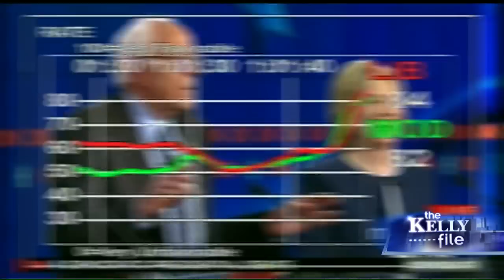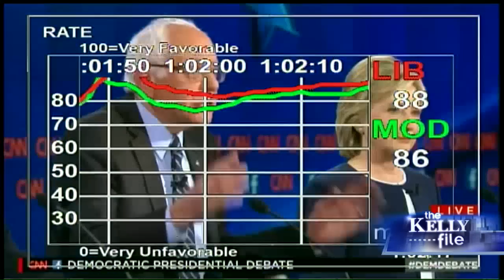Focus Group Says Bernie Sanders Was Big Winner of Democratic Debate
During a live post-debate "Kelly File," Frank Luntz talked to a focus group of voters from the key swing state of Florida.